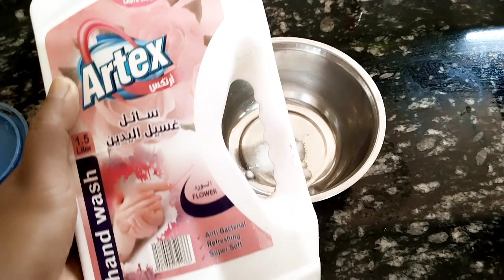ഇനിതുരുമ്പു കറമുതൽ ക്ലോസറ്റിലെ മഞ്ഞക്കറ വരെ മിനിറ്റുകൾക്കുള്ളിൽക്ലീൻ ചെയ്യാം"😱"amazing kitchen tips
videofromfathimabalkees#howtocleanmirror andglasstrick#cleantokcleaningtipsfromprofssionals#howtoclenwashinvise#howtoclean closet
Ramadan cleaning
cleaning motivation
nanacholy motivation
instagram kukuse dream